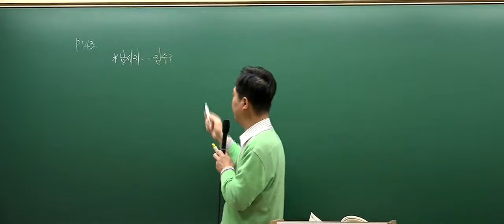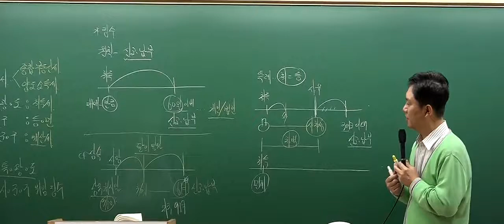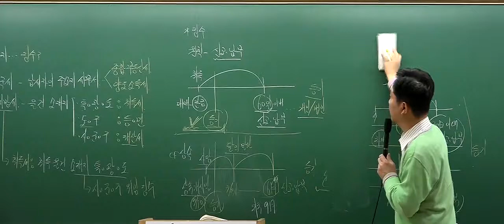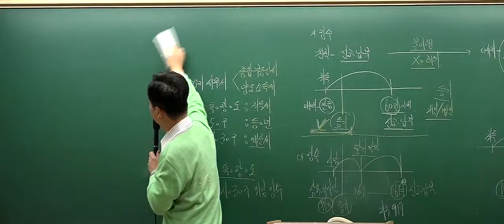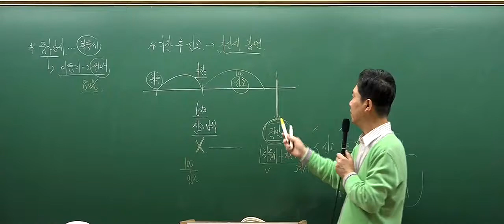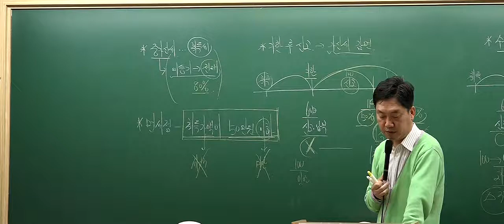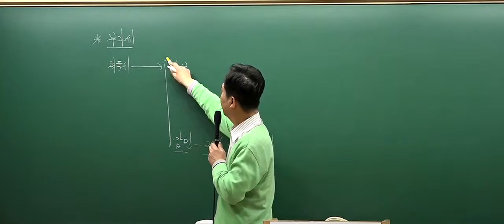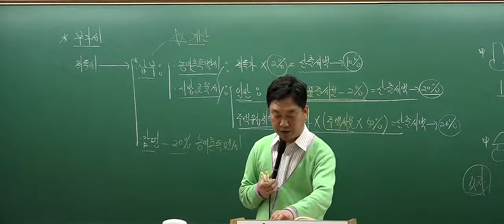[2017심화4회1강] 공인중개사 강의_부동산세법(홍문성)_취득세의 부과징수(P.143)